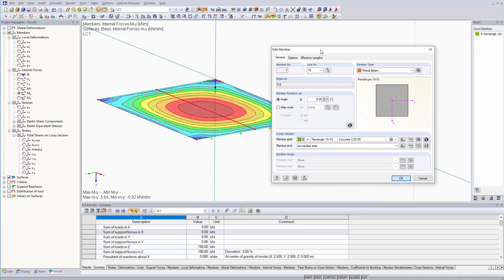[EN] Pregunta frecuente 004609 | La definición de una viga de resultados no parece ser correcta. ...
Pregunta:
La definición de una viga de resultados no parece ser correcta. No hay área de integración y no se muestran resultados. ¿Cuál puede ser el motivo?

Respuesta:
Si usa la opción de integración "Dentro del cuboide - general", el motivo puede ser parámetros definidos incorrectamente para el área de aplicación. Las longitudes de la aplicación se deben introducir como una cantidad. Esto es especialmente importante en la dirección negativa: Si introduce la longitud de la aplicación como un valor negativo, este valor se resta de la dirección positiva.

Ejemplo: Quiere definir un área de integración de 1 m para la viga de resultados. Para la opción "Dentro del cuboide - Cuadrático", introduzca una longitud de aplicación de 1 m. En el caso de la opción "Dentro del cuboide - general", debe introducir una longitud de 0,5 m como la cantidad tanto en la dirección positiva como en la negativa. Estas longitudes se suman y se obtiene un área de aplicación total de 1 m.